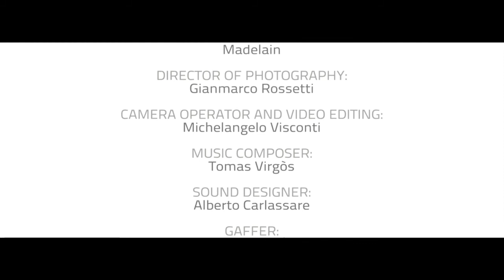Room322 Guest 341 720P Final V1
Short film by Francesco Ridolfi from Bologna, Milan and Brussels.

The airy luminosity of an ethereal space, aseptic and suspended, contrasts with the stolidity of these bodies - less than perfect in their awkward and authentic humanness.

Statically present, the hotel room preserves its non-connection to sundry turn-taking occupants: its stillness heightens the tension they feel inside, which rips itself free of these contentless surroundings.

Thus, from the bottom of a bathtub, contrasting perceptions emerge: appearance and reality, restlessness holding itself still, past within present; authenticity within fiction.